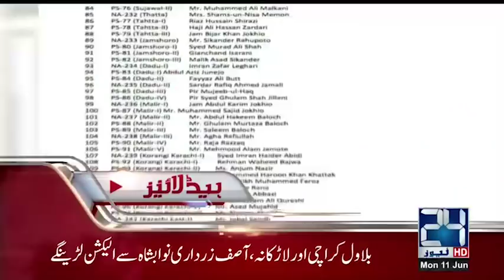News Headlines | 12:00 PM | 11 June 2018 | 24 News HD